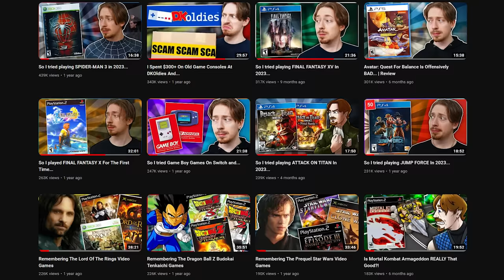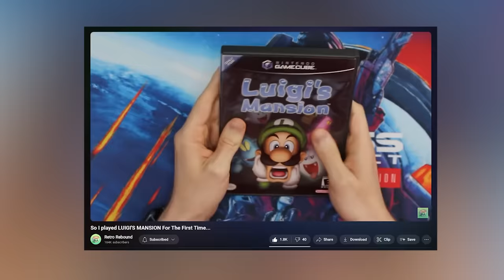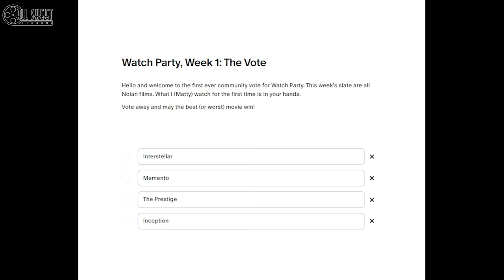Introducing "Retro Revive" - Please Watch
Retro Rebound is the culmination of 10 years of buildup. Now, it’s time to go all in on the community who has given us so much.